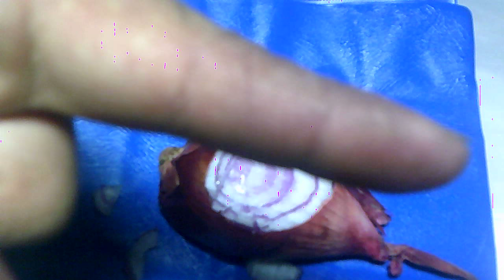les aftes //لن تخاف من تقرحات الفم بعد مشاهدتك لهذا الفيديو